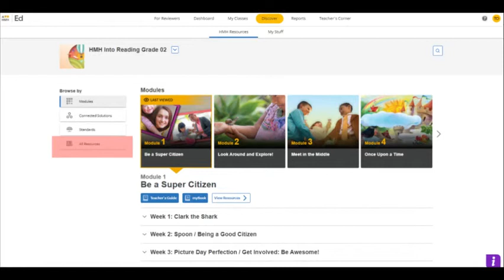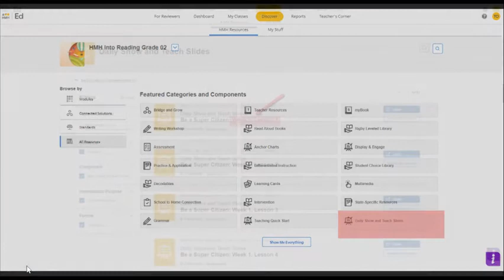Daily Show and Teach Slides